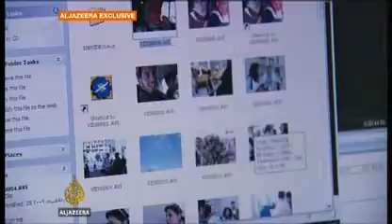Gaza Bloggers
My name is Reem…I witnessed the 22 days of war which felt to me like 22 years..Making sense of the war…. one day at a time. UPSOT
My name is Fairouz Sabah ..I am 19 years old ..these 22 days made me really strong..
Reem and Fairouz are both students at the Islamic university in Gaza city. Their campus was shelled by the Israeli air force… during very early stages of the assault..They still don’t know why..
UPSOT02;31:30
- do you know why its been destroyed I guess they said they used to make rockets or something but actually we used to come here with books.Trapped in the Gaza Strip… under siege and isolated… these young people are using modern technology to make their voices heard armed with mini cameras they scour neighborhoods capturing the misery on video…and like millions of people around the world… they post their stories on Youtube. It’s all part of special program for young Palestinians eager to get their message out and show the world that they are no different than young people anywhere else.
SOT— Cassandra Nelson- Mercy Corps

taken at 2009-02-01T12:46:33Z